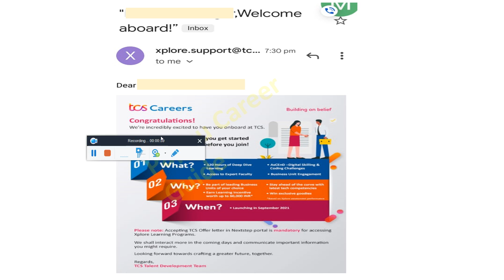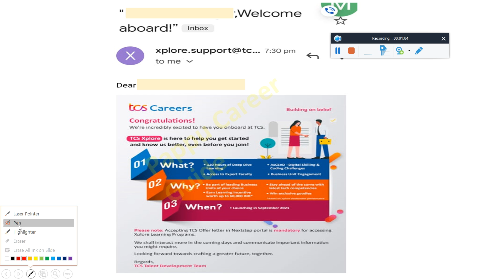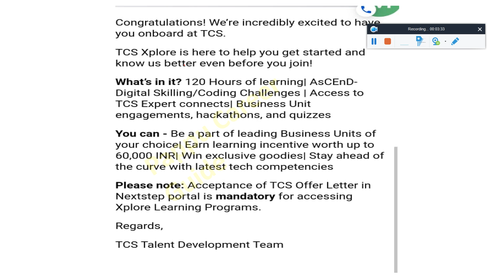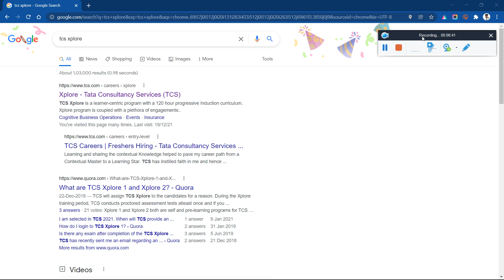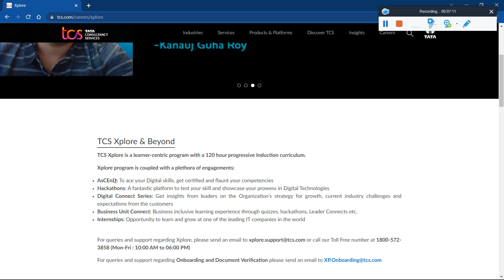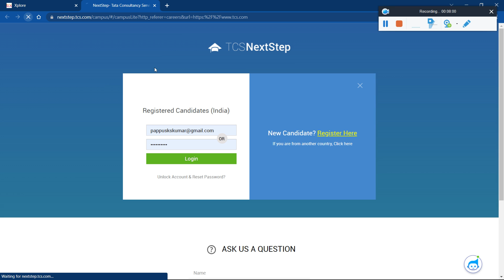TCS New Mail Update For All, TCS Xplore Learning Programme, ILP Training, Courses, Duration, IRA PRA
🔴Good News, TCS New Mail Update For All Batch, TCS Xplore Learning Programme, ILP Training, Courses, Duration, IRA PRA | All About TCS Xplore and ILP Training & Programme! | When We Receive Xplore Mail?
How to Access TCS Courses? | Learning Incentive 60k for All | Training Duration & All Curses? | Mandatory to Complete, Exam Date, IRA & PRA Passing Criteria!Important Point Discussion!! - Must watch to Clear All Your Doubts! - Full Information - Must Watch

🔴This is How TCS Rejecting Candidates After TR & HR Round without Any Reason Reject in Call & Whatapp

🔴TCS New Interview Date for All~ Exam Results~ TCS Direct Offer Letter~ How to Check Interview Result

🔥 TCS Sending Fake Offer Letter? ALERT Steps How to Verify & Check Fake or Real Offer & Joining Letter

🔴TCS Current Hiring Apply for Drive to Joining Process with Timeline!

🔴TCS New Phase Hiring & Exam, HR Results, TCS Onboarding Loading, Accenture Result, 20th Dec IRA Exam

tcs nqt interview results 2021
tcs interview result
tcs interview
tcs nqt 2021
tcs ninja interview result declared
tcs digital interview result declared
tcs sept nqt results
tcs ninja result declared
tcs interview date
tcs interview email
tcs hr interview
tcs nqt

previous mcq of tcs xplore exam,when tcs explore program start,tcs xplore syllabus

tcs,tcs ilp,tcs ilp training,tcs nqt,
what is tcs ilp training,tcs ilp training process,tcs ilp 2021,
tcs online training,
ilp,ilp training in tcs,tcs joining letter,
tcs ninja interview experience,
tcs ilp training syllabus,ilp trainig at tcs,
tcs training for freshers 2021,
tcs nqt 2021,what is tcs ilp,tcs ilp eligible,
tcs hiring,
tcs training,tcs ilp accomodation,tcs ninja hiring,training,tcs cbo training,tcs training details,tcs ninja interview